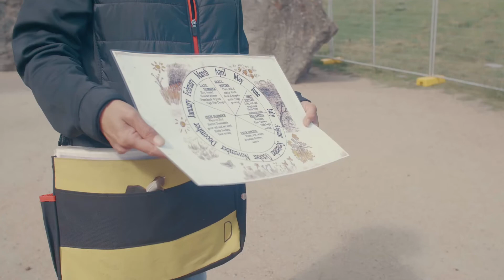Aboriginal Walking Tour 2020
We sent some of the Study Melbourne Ambassadors on an Aboriginal Walking Tour of Melbourne.